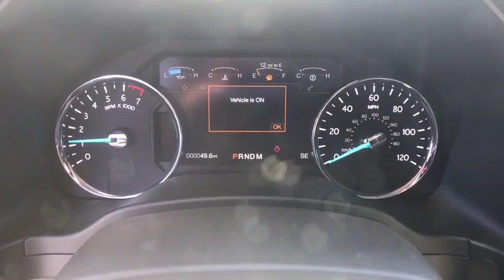2019 Ford Expedition Max Centennial CO, Littleton CO, Fort Collins CO, Greeley CO, Cheyenne WY KEA02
2019 Ford Expedition Max
2019 Ford Expedition Max Limited - Stock#: KEA02409 - VIN#: 1FMJK2AT3KEA02409

O'Meara Ford
400 W. 104th Ave.

ATTENTION!! Real gas sipper!!! 21 MPG Hwy!! This generous Expedition Max, with its grippy 4WD, will handle anything mother nature decides to throw at you.. Get down the road in this rock-solid SUV, and fall in love with driving all over again... Safety equipment includes: ABS, Traction control, Curtain airbags, Passenger Airbag, Front fog/driving lights...Other features include: Leather seats, Bluetooth, Power door locks, Power windows, Heated seats...
, 3.5 liter V6 DOHC engine, 375 hp horsepower, 4 Doors, 4-wheel ABS brakes, 8-way power adjustable drivers seat, Air conditioning with dual zone climate control, Audio controls on steering wheel, Automatic Transmission, Bluetooth, Compass, Compressor - Twin turbo, Driver memory seats, External temperature display, Four-wheel drive, Front fog/driving lights, Fuel economy EPA highway (mpg): 21 and EPA city (mpg): 16, Head airbags - Curtain 1st  2nd and 3rd row, Heated drivers seat, Heated passenger seat, Heated steering wheel, Leather seats, Memory settings for 2 drivers, Multi-function remote - Remote engine start, Passenger Airbag, Power door locks, Power heated mirrors, Power windows with 1 one-touch, Rear air conditioning - With separate controls, Running boards - Power, Satellite communications - SYNC 3 911 Assist, Tachometer, Tilt and telescopic steering wheel, Traction control - ABS and driveline, Trailer hitch, Universal remote transmitter